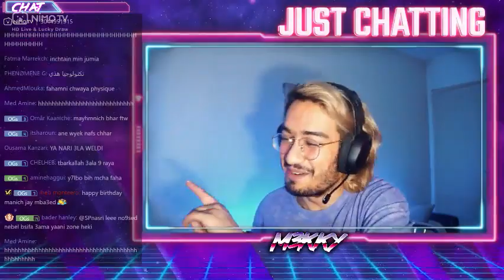M3KKY : كيفاش يشلقو بلي يبول في البيسين